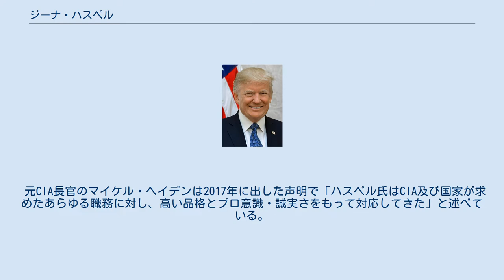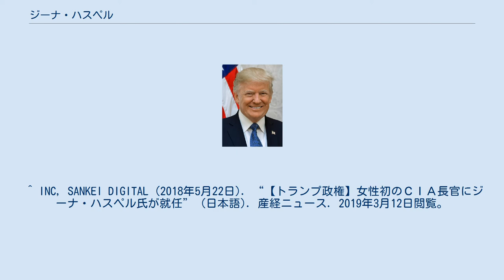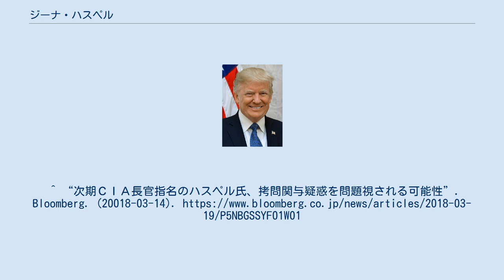ジーナ・ハスペル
ジーナ・ハスペル（Gina Cheri Haspel, 1956年10月1日 - ）はアメリカ合衆国の政治家。
第25代中央情報局（CIA）長官を務めた。
 1985年にCIAに入局した。
キャリアの大半を秘密工作部門で過ごし、CIA副長官に就任するまでの公的記録は存在しない。
 元CIA長官のマイケル・ヘイデンは2017年に出した声明で「ハスペル氏はCIA及び国家が求めたあらゆる職務に対し、高い品格とプロ意識・誠実さをもって対応してきた」と述べている。
 2018年5月17日にアメリカ合衆国上院はジーナ・ハスペルのCIA長官就任を賛成54・反対45の賛成多数で承認した。
5月21日に宣誓を行い、正式にCIA長官に就任した。
CIA創設以来史上初の女性長官 となった。
 は「ブラック・サイト（秘密軍事施設）」として知られるタイの秘密収容所の運営を任されていた。
アルカーイダの幹部として拘束したアブ・ズベイダ容疑者に対し、1カ月に83回の水責めや睡眠の遮断などが行われ、ハスペルは拷問の映像が映った数十本のビデオテープの破棄を命じたと報じられている。
^ a b c “CIA長官候補ハスペル氏、過去の尋問手法に懸念も”. ウォール・ストリート・ジャーナル. (2018年3月14日). ^ ＣＩＡに初の女性長官　米上院、ハスペル氏を承認 朝日新聞デジタル（2018年5月18日） ^ “CIAに初の女性長官 米上院が承認” (日本語). 日本経済新聞 (2018年5月18日). 2019年3月12日閲覧。
 ^ INC, SANKEI DIGITAL. “女性初のＣＩＡ長官誕生へ 米上院が人事承認” (日本語). 産経フォト. 2019年3月12日閲覧。
 ^ INC, SANKEI DIGITAL (2018年5月22日). “【トランプ政権】女性初のＣＩＡ長官にジーナ・ハスペル氏が就任” (日本語). 産経ニュース. 2019年3月12日閲覧。
^ “米CIAに初の女性長官、ハスペル氏が就任宣誓” (日本語). 2019年3月12日閲覧。
^ “次期ＣＩＡ長官指名のハスペル氏、拷問関与疑惑を問題視される可能性”. Bloomberg. (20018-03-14).